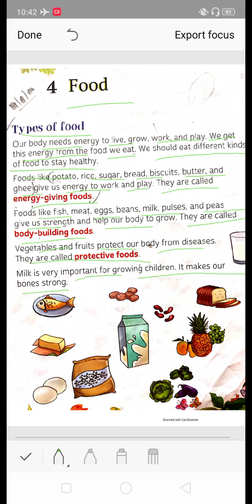Class-2nd evs ch-4 part-1 Date-13-july-20